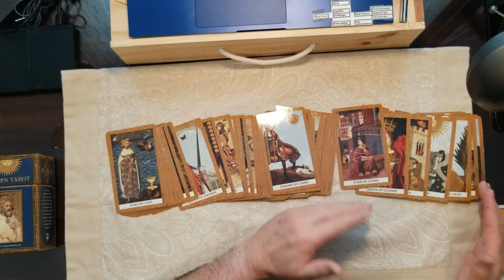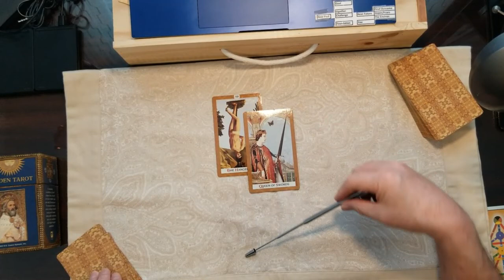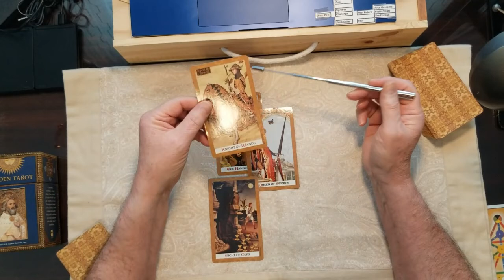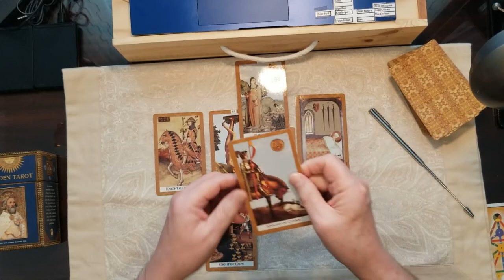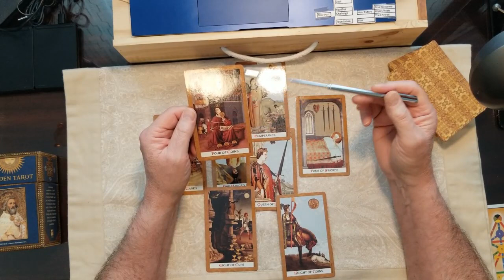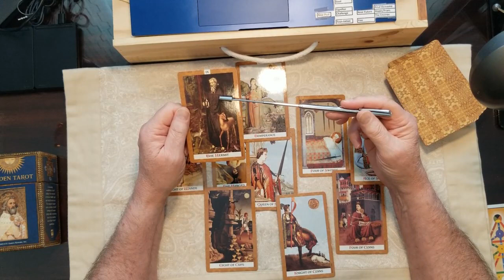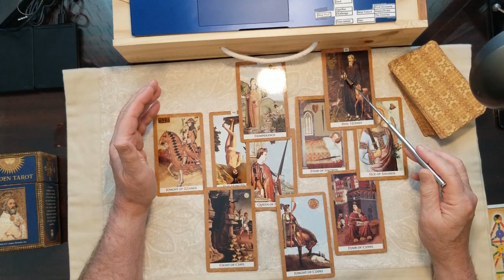Melania will she stay or go? Tarot Card Reading, Intuitive Psychic impressions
Melania, Tarot Card Reading, will she stay till the bitter end or will she go? What does your intuition say? Is Mar-a-Lago the holding pen for a wanna be widow?